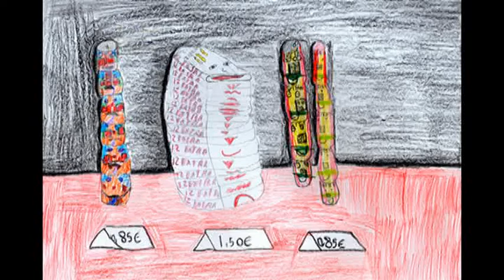Más que tú (More than you)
Y tú más... es lo que se lleva; razonamiento puro  :D  989